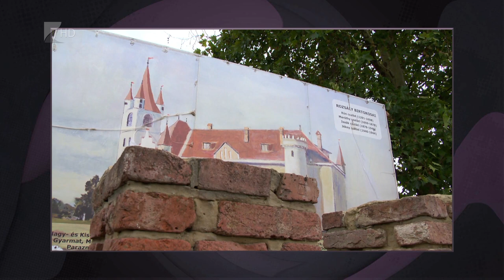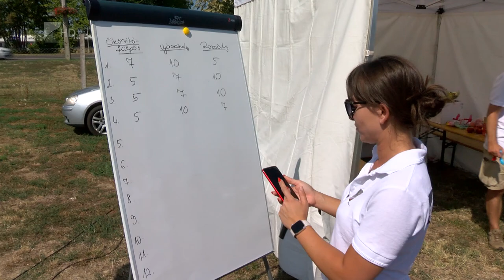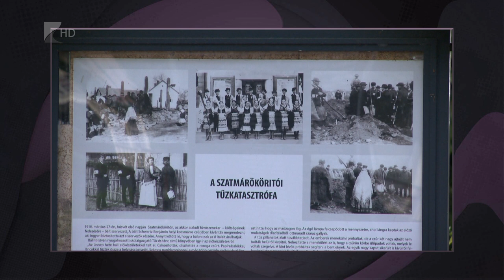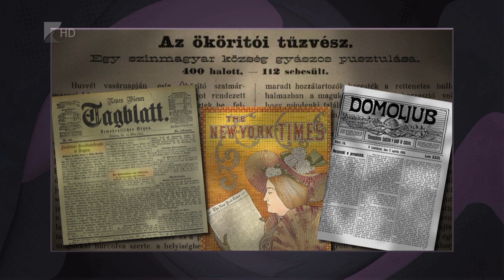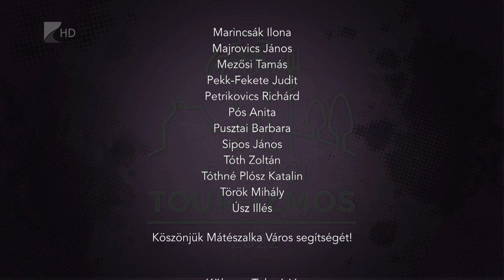Falusi Tour-izmos, Második rész, Mátészalka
Az „Itthon, együtt, közösen Szabolcs-Szatmár-Beregben” projekt keretében a Kölcsey Televízió rendezte meg Falusi Tour-izmos vetélkedőjét.